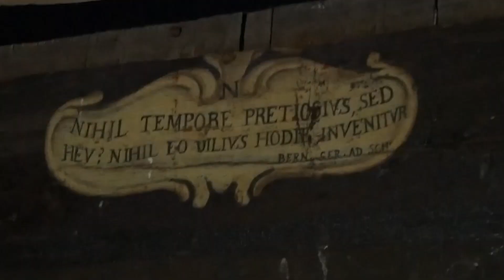urbex 81 Filanda Giallo